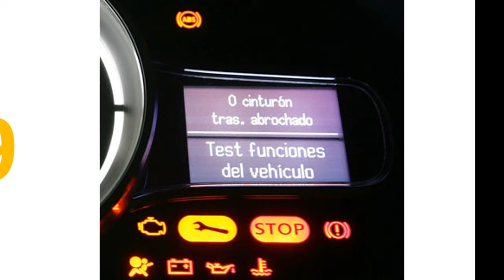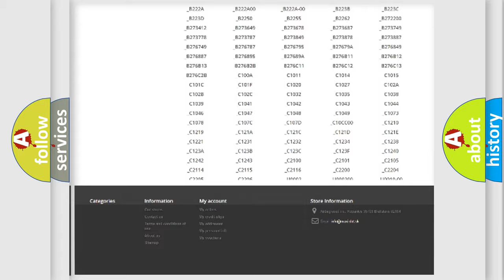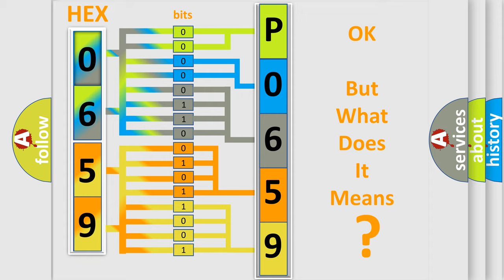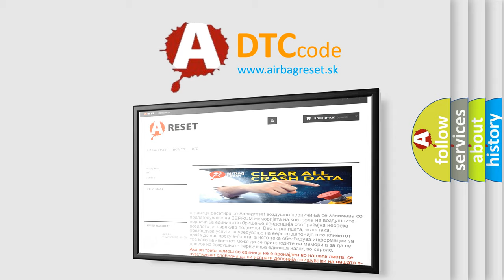DTC Dodge P0659 Short Explanation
Contents:
0:21 Basic DTC analysis according to OBD2 protocol standard.
1:48 Insight into programming
2:58 A diagnostically understandable description of the Diagnostic Trouble Code
3:05 Basic error definition

Make:
Dodge
Code:
P0659
Definition:
Actuator Supply Voltage A Circuit High
Description:
The 12-volt voltage supply circuits for the transmission solenoids and pressure regulators are monitored for the following conditions:Open circuitShort to groundShort to voltage
Cause:
Transmission Control Module (Tcm)